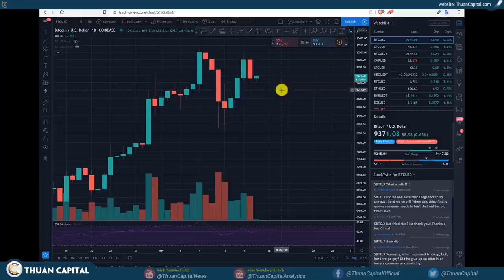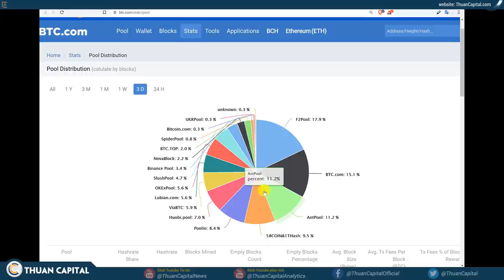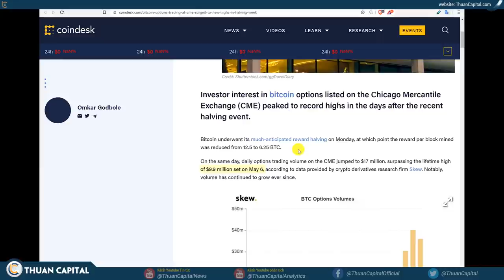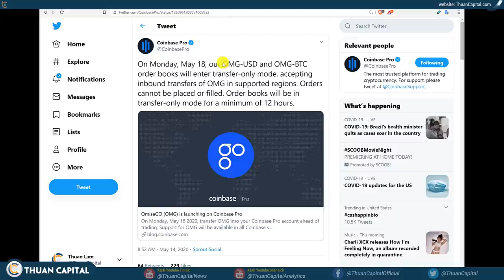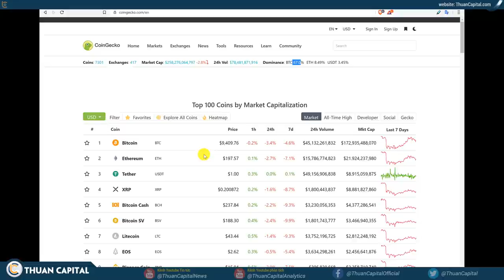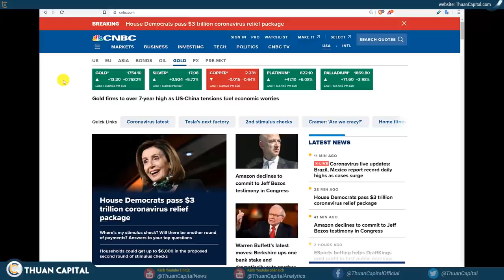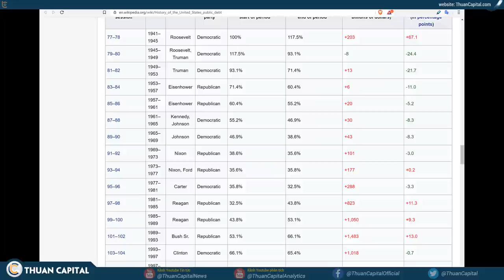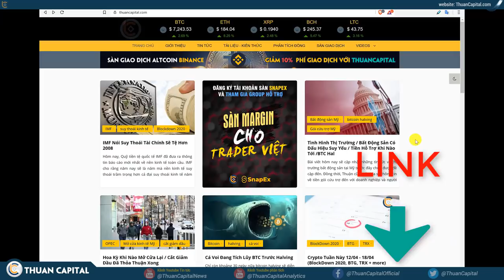573 - Tình Hình BTC / Khi Nào Altcoin Tăng? / Hoa Kỳ Nợ Như Thế Nào / Gói 3000 Tỷ Thông Qua Hạ Viện